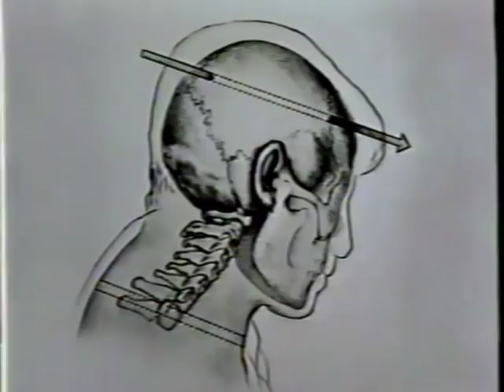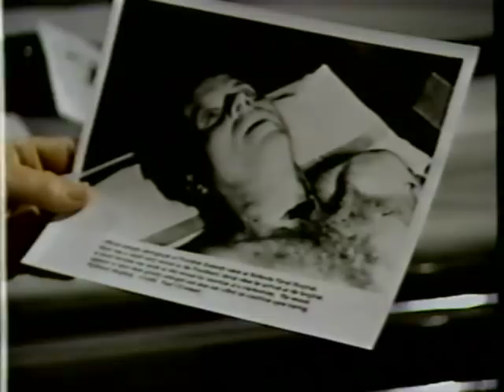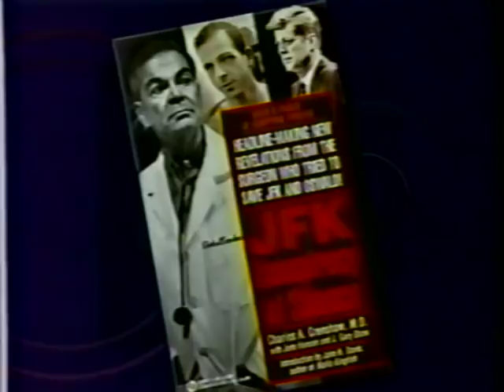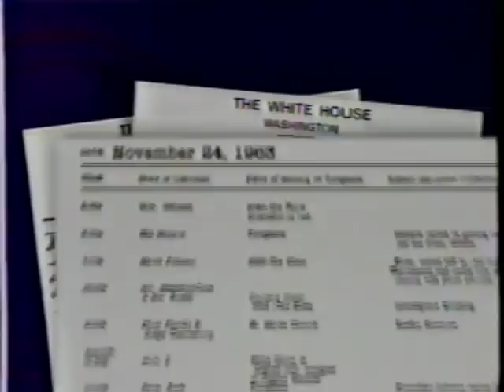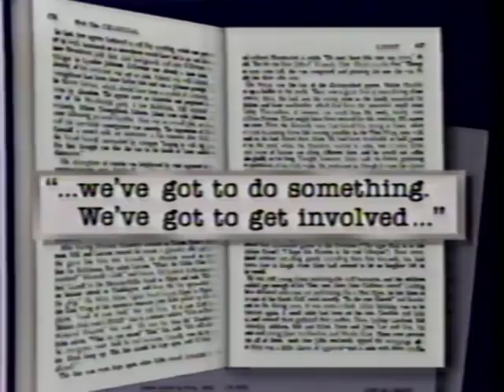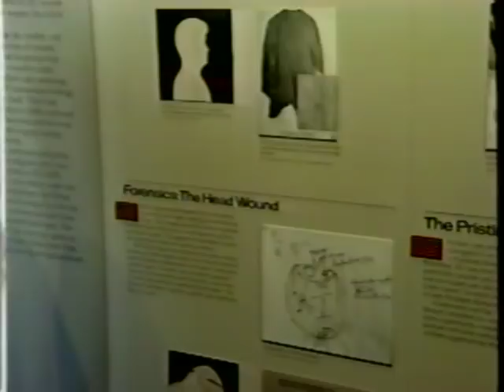Charles Crenshaw on JFK: 20/20 Interview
On April 3, 1992, not long after the release of Oliver Stone's movie "JFK," the ABC news program 20/20 did a segment on the assassination, focusing on revelations found in a then-new book by Dr. Charles Crenshaw, one of the physicians at Parkland Hospital in Dallas who attended the mortally wounded President Kennedy after he was shot on November 22, 1963. In an interview conducted by Tom Jarriel, Crenshaw states his belief that President Kennedy was shot from the front, an assertion that contradicts the findings of the Warren Commission, which insisted that Kennedy was shot only from behind. Another attending physician, Dr. Charles Baxter, is also interviewed and he's not as conclusive as Crenshaw, although he concedes the shot could have come from the front. Dr. Crenshaw was also at the hospital when accused assassin Lee Harvey Oswald was brought in on Sun. November 24, 1963, after being shot by Jack Ruby. Crenshaw asserts that he took a call from President Lyndon B. Johnson, asking that the operating surgeon get a deathbed confession from Oswald. Needless to say, no confession ever came.  I'm uploading this on the 50th Anniversary of the assassination of President John F. Kennedy.